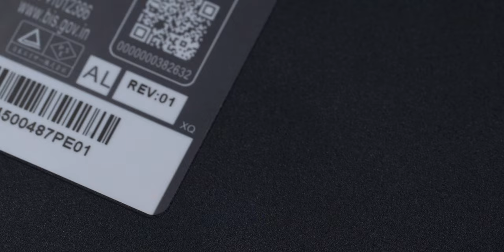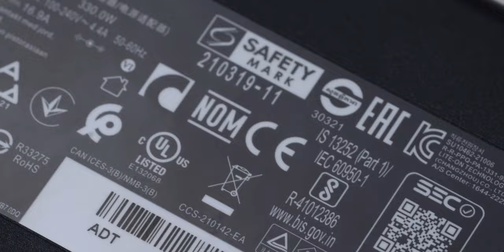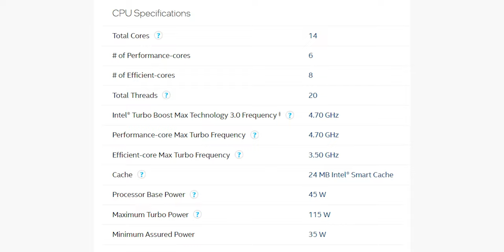Acer Nitro 5 Tiger - Bộ mặt mới cho phân khúc Laptop Gaming tầm trung | An Phát Computer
- Phiên bản Acer Nitro 5 Tiger mình đang có là phiên bản sample. Hẹn anh em trong 1 video về phiên bản thương mại sẽ đánh giá chi tiết hơn
- Các sản phẩm hàng đầu của Acer đang trở lại mạnh mẽ hơn bao giờ hết với phiên bản đi đầu Acer Nitro 5 Tiger
- Các sản phẩm Acer Nitro 5 Tiger tương tự

CẤU HÌNH:
✔️SSD Raid 0 2TB
✔️HDD 1TB
✔️RAM 32GB DDR4 Bus 3200Mhz
✔️Màn hình 15,6in QHD tần số quét 165hz

🏢 Showroom 1: 49 Thái Hà - Đống Đa - Hà Nội
🏢 Showroom 2: 151 Lê Thanh Nghị - Hai Bà Trưng - Hà Nội
🏢 Showroom 3: 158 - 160 Lý Thường Kiệt - Quận 10 - TPHCM
🏢 Showroom 4: 84T/14 Trần Đình Xu - P. Cô Giang - Q. 1 - TPHCM
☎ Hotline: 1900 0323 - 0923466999